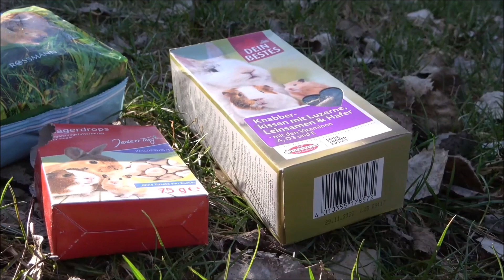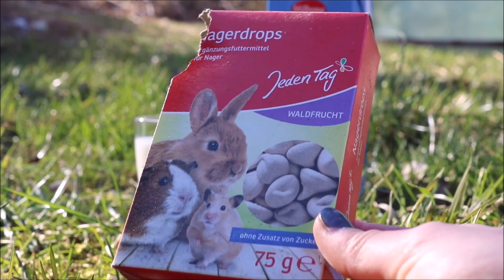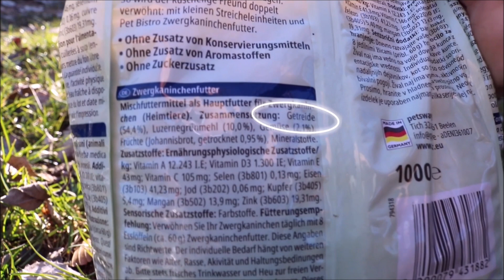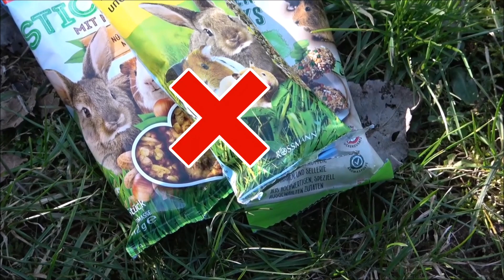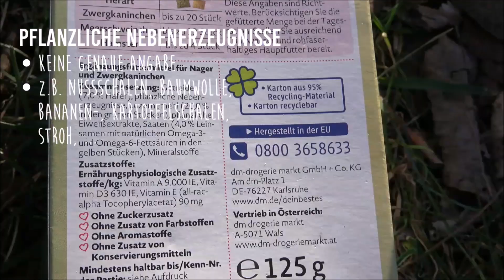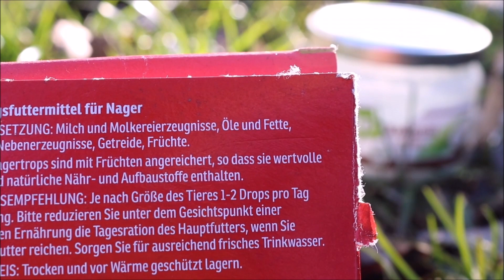10 DINGE die Kaninchen nicht fressen dürfen! 🚫🐰 | Kaninchenstar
unbezahlte WERBUNG |

in diesem Video geht es um 10 Lebensmittel bzw. Futterbestandteile, die Kaninchen nicht fressen dürfen. Leider werden auch heute noch sehr viel Kaninchen falsch gefüttert.

Viel Spaß 🐰

*🚫Unschöne, beleidigende und Kommentare die uns nicht gefallen werden ohne weiteres gelöscht
➡ Hier soll es friedlich zugehen!

▶️ WEITERE VIDEOS

● 🎶 Musically/TikTok: @Kaninchenstar

▶️ ÜBER UNS

🙋🏻‍♀️ Julia (19)

▶️ EQUIPMENT

📷 Kamera:
• Canon EOS 750d
🎬 Schneideprogramm:
• MovieMaker (PC) & PowerDirector (Handy)
🌈 Bildbearbeitung/Thumbnail:
• PicsArt & Phonto

▶️ INTRO

▶️ MUSIK

Lg Kaninchenstar 🐰🥕

Eure 🐰 Ninis & 👩🏻 Julia (19)